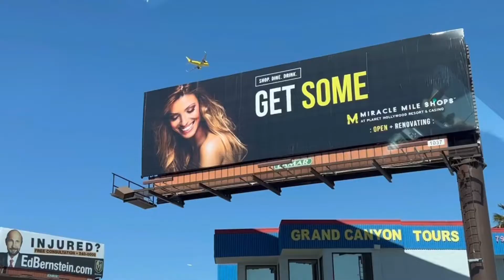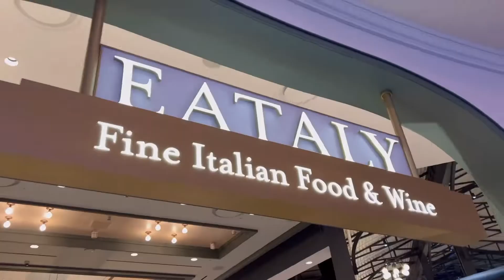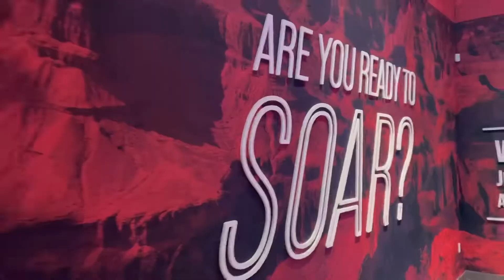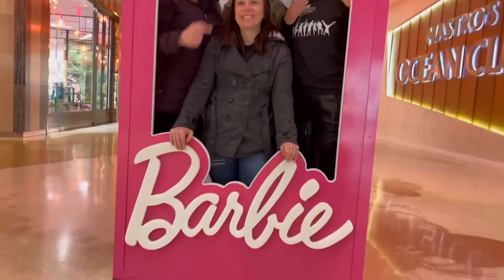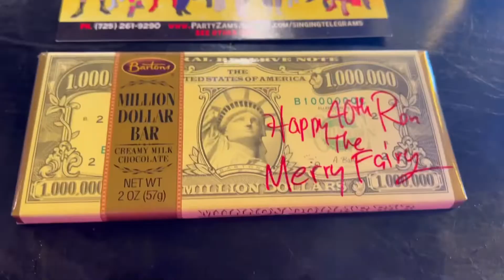LAS VEGAS 2022 - Fast And 40 Birthday Celebration - Teriyaki Boyz Tokyo Drift Remix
All of my closest friends surprised me with a trip to Las Vegas for my 40th Birthday and took me to see the Jabbawockeez who I have been wanting to see for many many years! It was a great weekend.